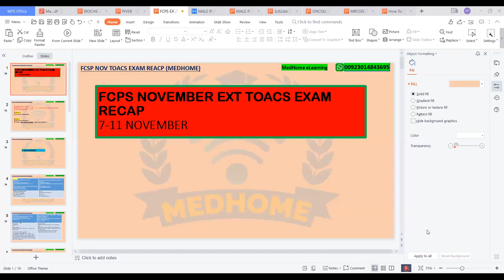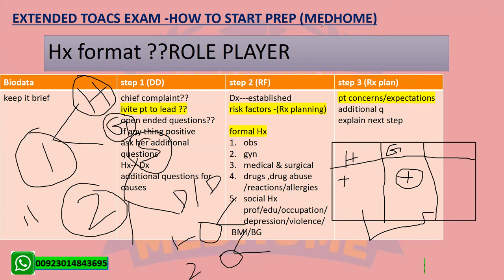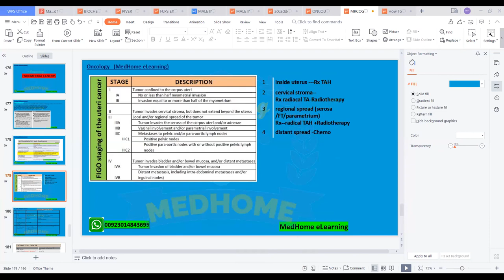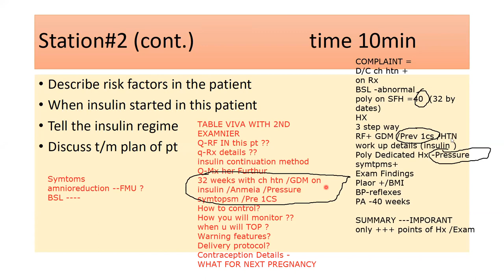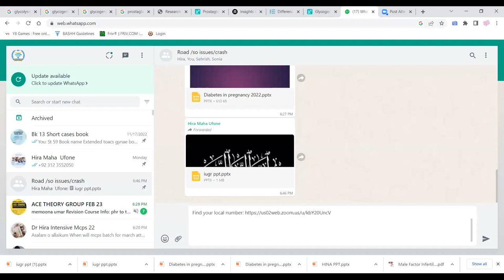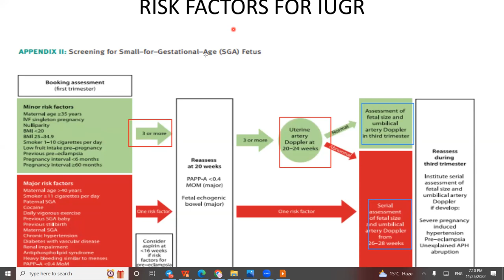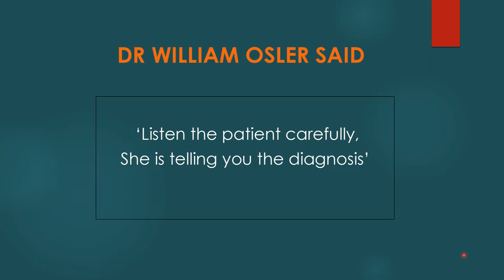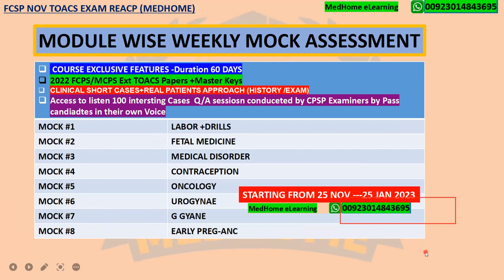Extended Toacs || Master Your Clinical Cases Part A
This session has a dedicated discussion on
Male infertility
Oncology Recap
Diabetes.
IUGR
Choriocarcinoma & Pregnancy with Adverse Outcome ( 8 Nov Fcps Exam)
Anemia & Investigation & Blood transfusion Indication
wants to practice more
 Join us 👇👇

THE BEST COURSE FOR
CLINICAL SHORT CASES & EXTENDED TOACS

◀️Course Benefits ◀️
🗓️Course Duration 2months

✅Each candidate assessment  by a dedicated mentor
✅Previous Exam stations (126 in total ) fully covered
✅Theory revision in a smart ,yet comprehensive way
✅Drills -face to face /one to live /live
✅ Previous Toacs stations Master Keys --printable -make your own book
✅A course---after this book ready will not be necesssary :)
✅Variety of dedicated Mentors --:)
✅Recordings availble :)
✅Syllabus  compilation:)
✅Dedicated Biostat/Audit stations :)
✅Daily course activities/assignments  -drills
✅ Continuous support/motivation
✅100 Best Clinical Cases -Voice Note By Pass candiadts:))
🗣️🗣️COURSE MENTORS PANEL
👩‍🏫Dr.Mahjabeen Hira (Chief Mentor)
👩‍🏫Dr.Tayba Khan(FCPS)Gold Medalist
👩‍🏫Dr.Mehvish Safdar (FCPS)
👩‍🏫Dr.Huma Ali (FCPS)
👩‍🏫Dr.Arooj Akram (FCPS)
👩‍🏫Dr.Urooj Naveed (FCPS)

MEDHOME® is making learning easy & interesting
Join for the best Obg courses Coaching for Fcps, IMM, Mcps,Ms, Mrcog,Dgo,exam preparation

MedHome e-learning